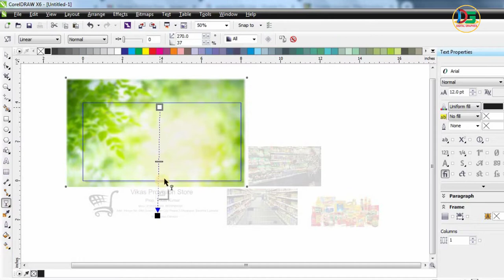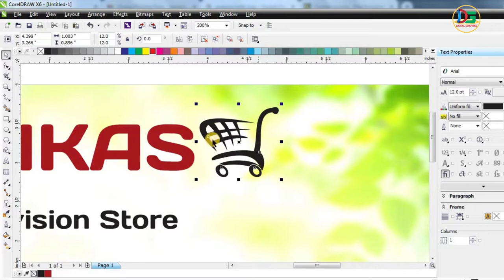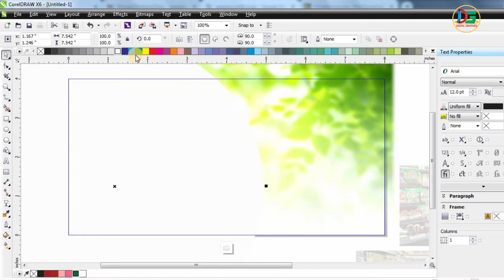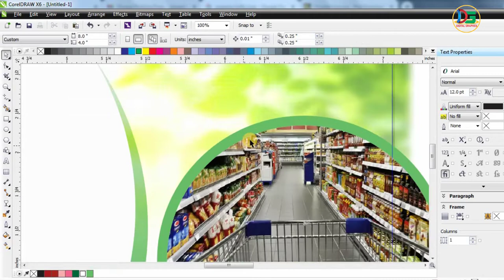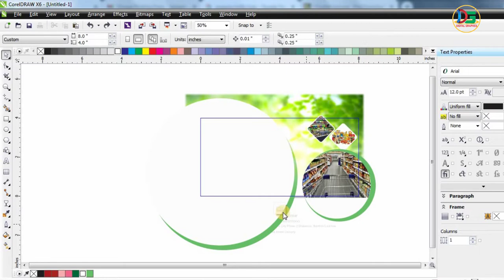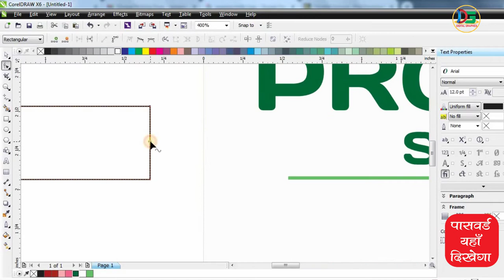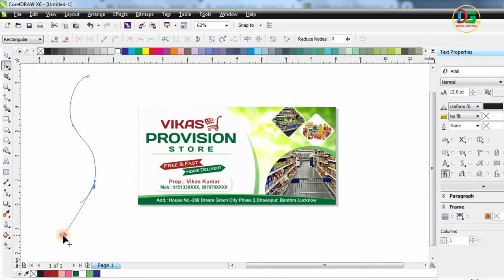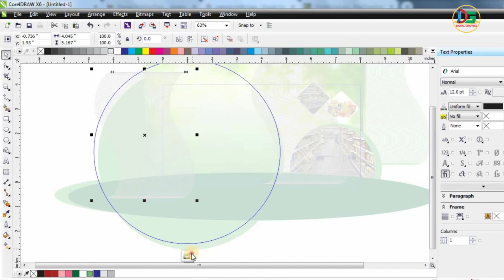Grocery store banner | Grocery shop banner | Kirana Store Banner Design in Coreldraw | Free CDR File